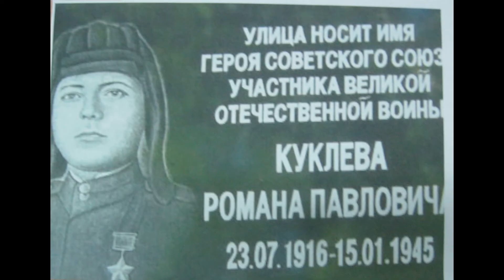Куклев Роман Павлович